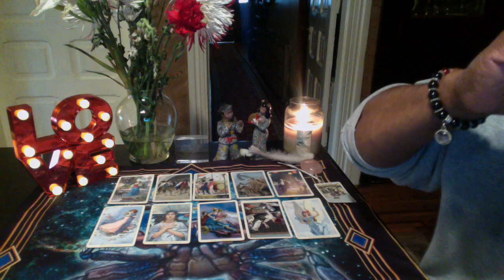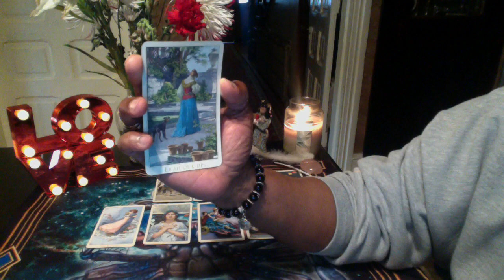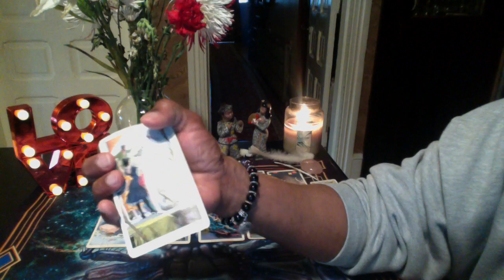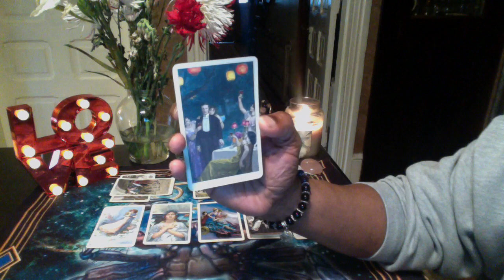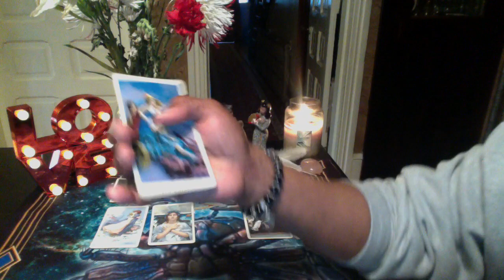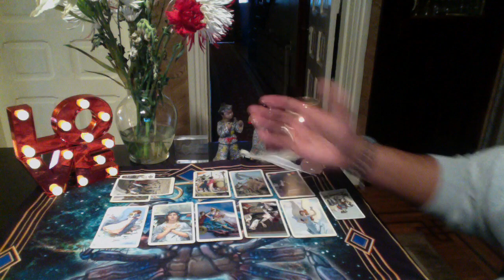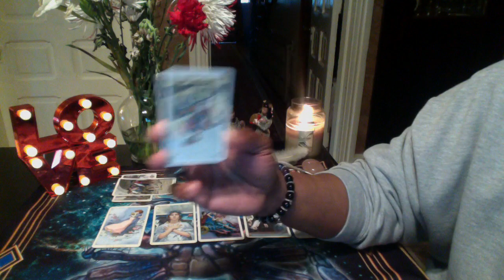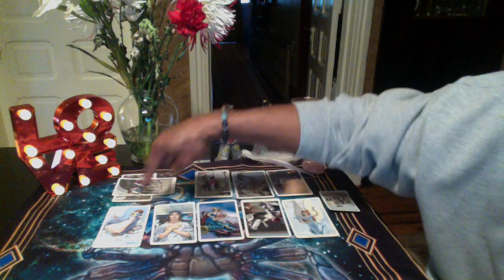LIBRA GENERAL LOVE FORECAST MARCH, 2018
Vera Sibilla by Lo Scarabeo

LOVE & LIGHT!!!